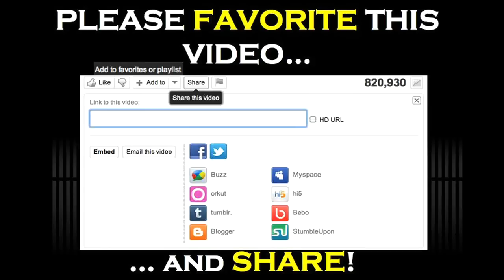TIP #10: AUTHENTIC RELATIONSHIPS with Producer Chris Wyatt - "10 Tips" on NETWORKING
Video Creator / Social Media Specialist:

Anthony J. Gomez
AG Entertainment